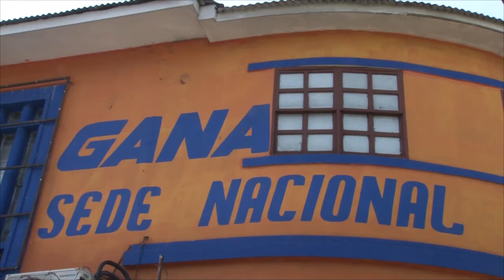Noticiero LPG 3 septiembre: Fiscalía logró la captura de varios miembros de pandillas